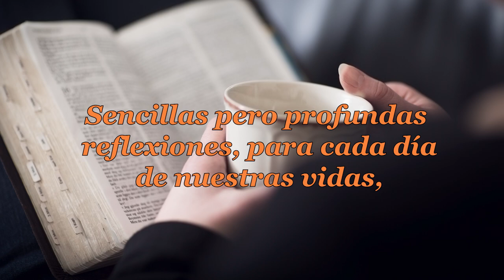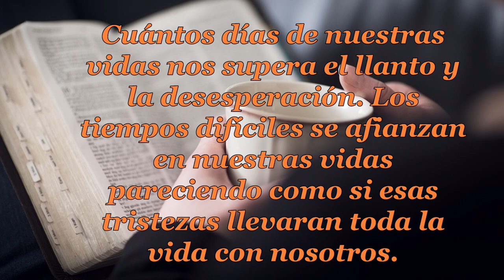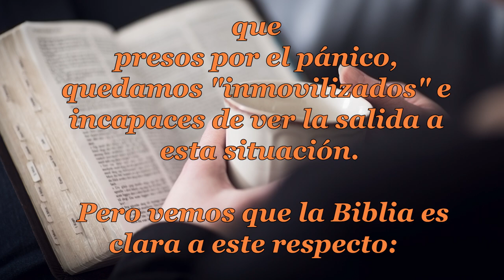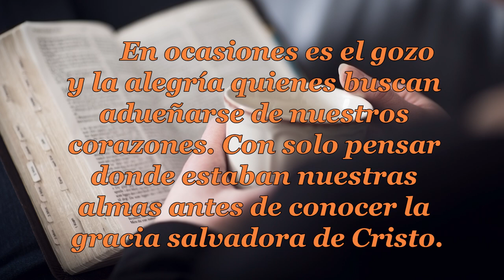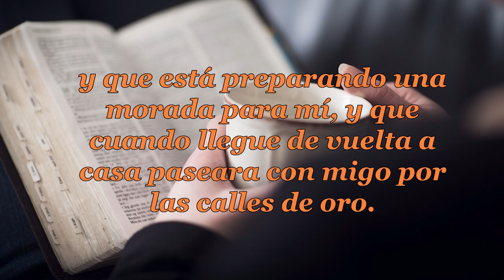058 LA ORACIÓN Y LA ALABANZA